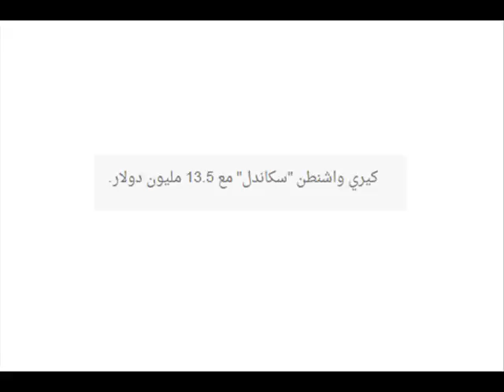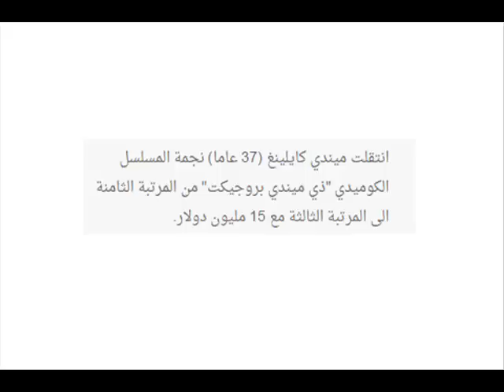تعرفوا على الممثلات اللواتي يتقاضين اعلى الاجور لعام 2016 في هوليوود